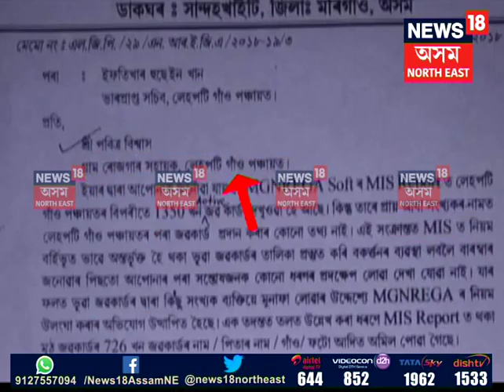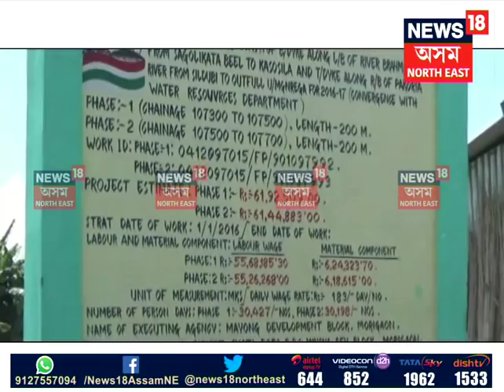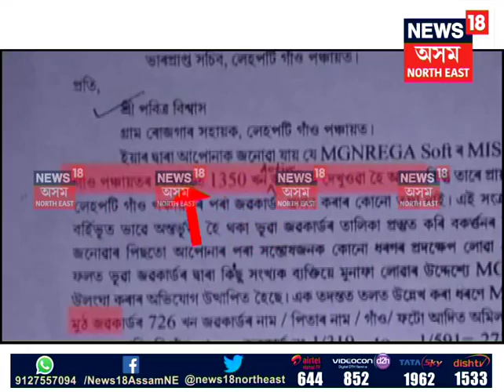Job Card Scam in Morigaon district